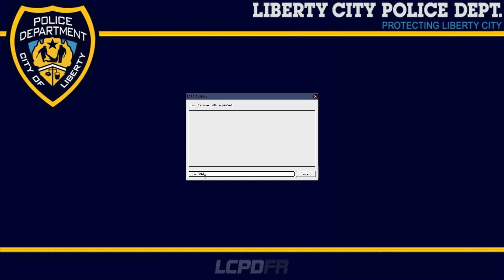GTA IV LCPDFR British police patrolling ep.2 (Bait car)